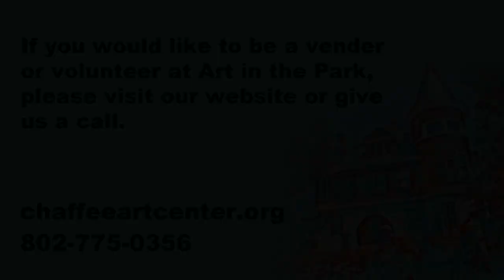Chaffee Art Center - It's All About the Arts, Ep. 2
Sherri and Nanci discuss how special of a place the Chaffee is, how they are planning on starting a small café, all the new classes running now and Art in the Park coming soon. Tune in to hear all the exciting things unfolding at the Chaffee Art Center.